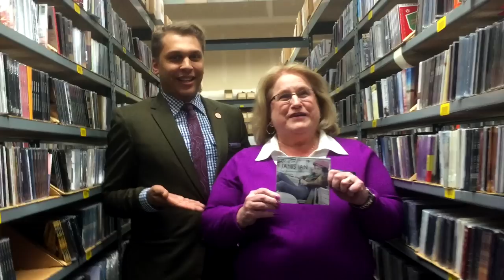Discover Music - From the Crates: Janis Ian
In this special Mother's Day edition of From the Crates, Griffin and his mom share a timeless folk favorite from the CD Baby Crates!